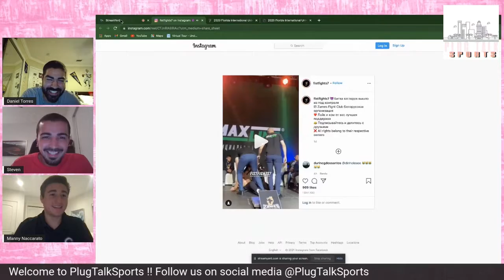PlugTalkSports Live Show Episode #19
Manny Naccarato from CCNN at Christopher Columbus High school joins the show to talk about Ronald returning to Manchester United, Mbappe's future, an update on the Deshaun Watson trade talks and much more!